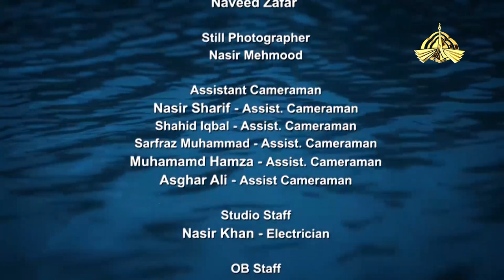Weekend At Global (Naeem Hazarvi)